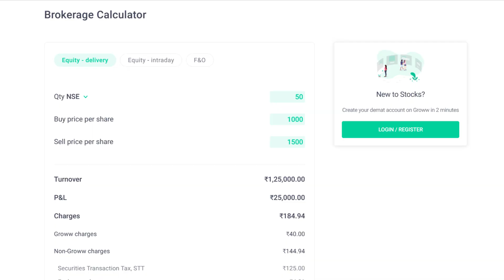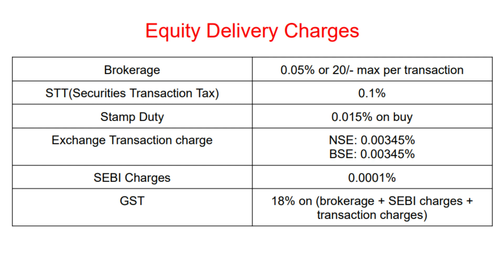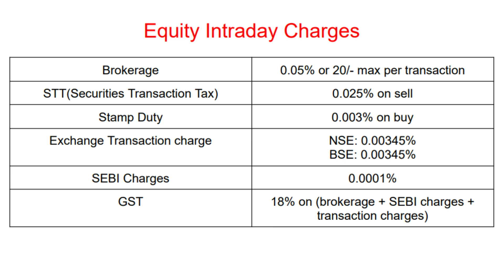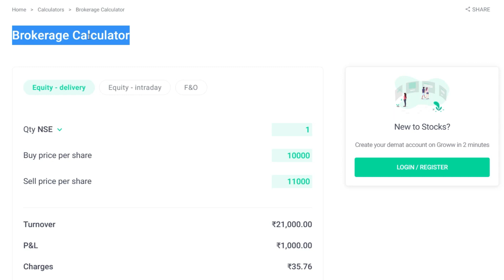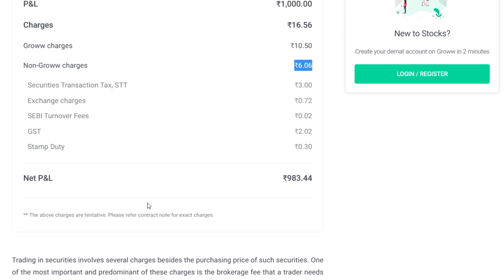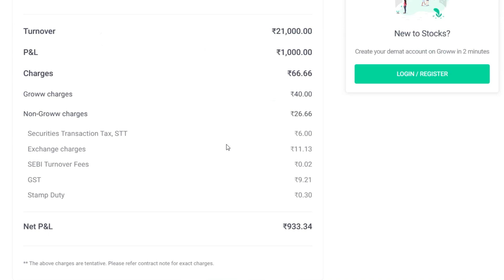Groww app charges | Groww Intraday charges | Groww Option Trading charges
In this video, you will get to know groww app charges, groww intraday charges and groww option trading charges.